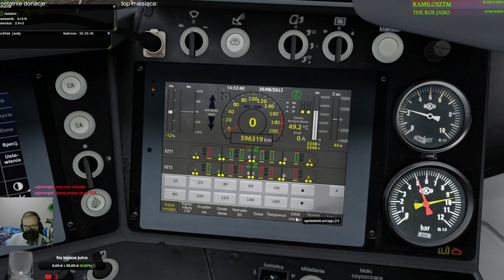MaSzyna #210 Pociągiem regionalnym z Wolicy do Dębicy (cz.4/4)